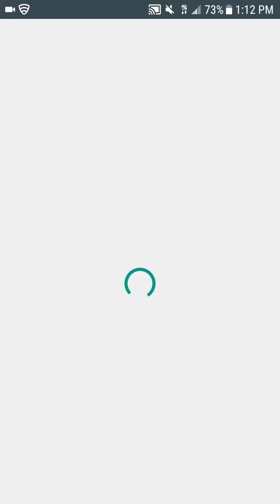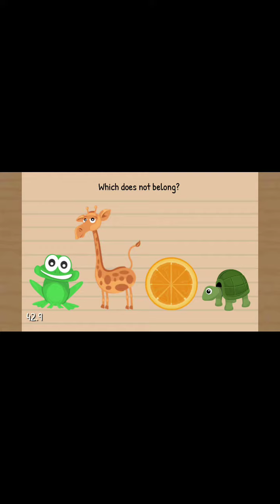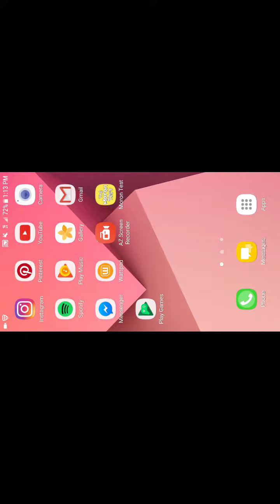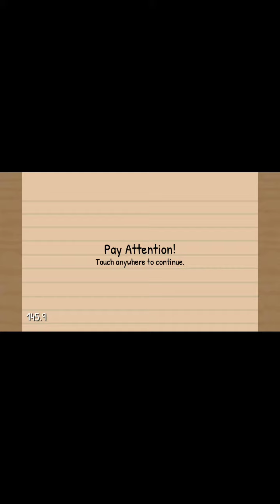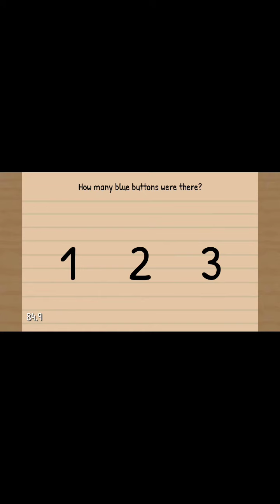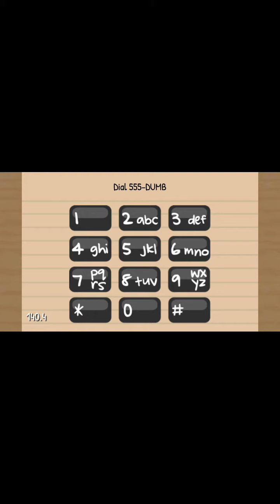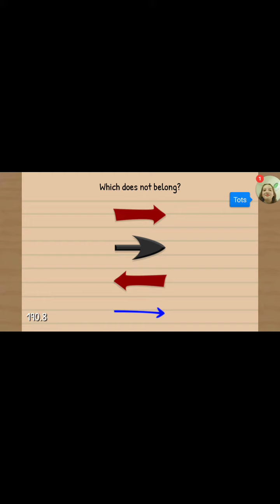The Moron Test (Reaction)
Sorry, we couldn't put our face reaction in so peace